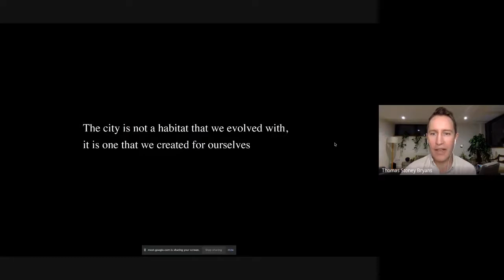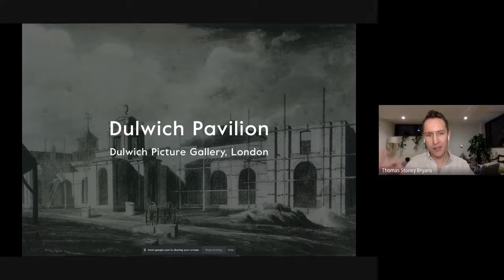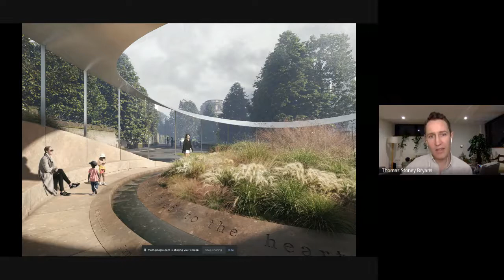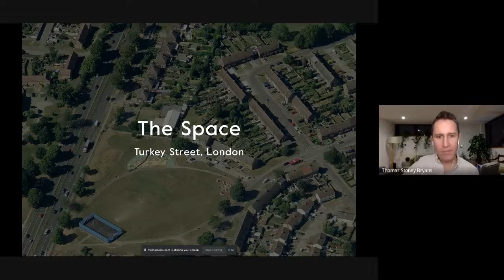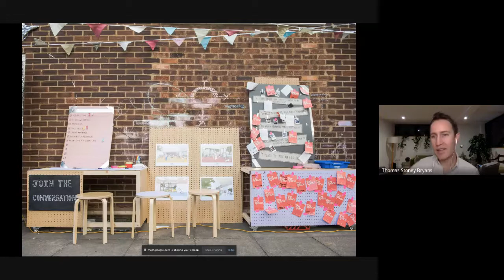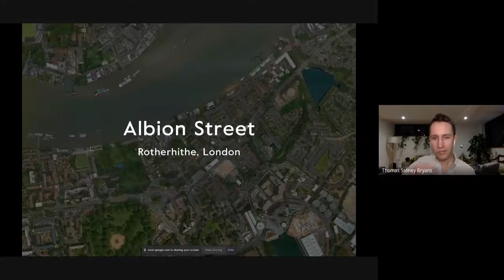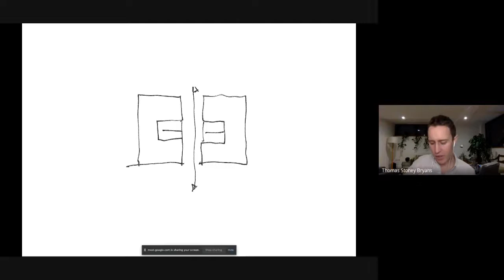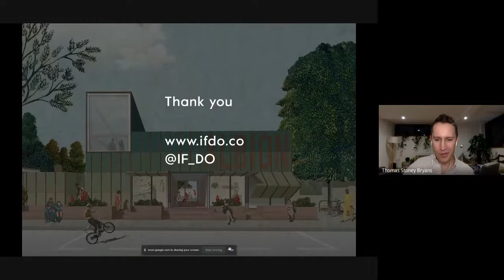Lecture series - IF_DO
IF_DO is an architecture and design practice, dedicated to creating projects with a positive impact on users, the environment and the surrounding community. Established in 2014 by Al Scott, Sarah Castle and Thomas Stoney Bryans, IF_DO works on projects of all scales, from interiors and one-off houses to strategic planning and master plans.

For early access to more exciting lectures and events, purchase your SUAS membership